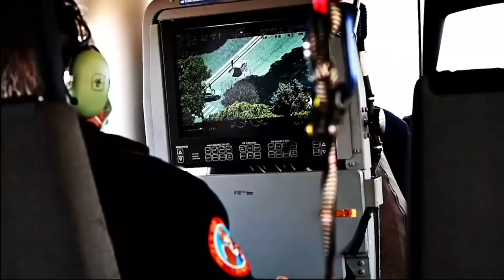Intervento del ministro Piantedosi alla presentazione del calendario 2023 della Polizia di Stato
8 novembre 2022 Fonte: poliziadistato.it

Fonte: poliziadistato.it